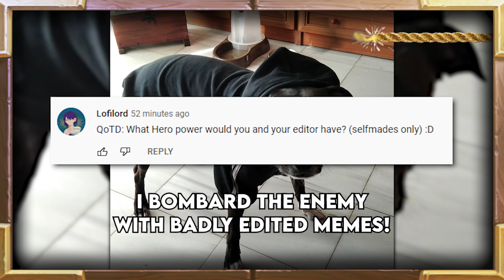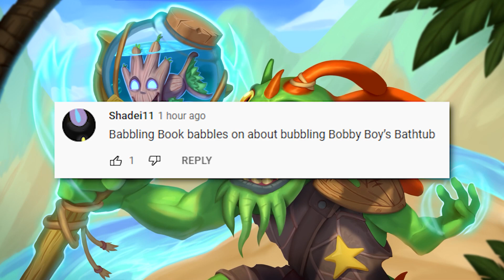That's One Way To Deal With Denathrius | Hearthstone Daily Moments Ep.2333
Timestamps:
00:00 - Intro
01:01 - Moments
05:24 - Outro